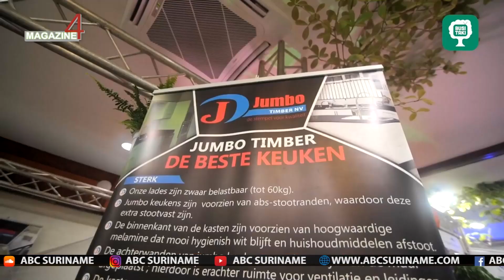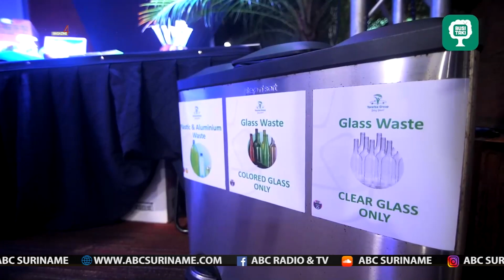Tweede Green Awareness Expo in de banquetzaal van Torarica - ABC Online Nieuws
ABC Online Nieuws - 21 maart 2024

Tweede Green Awareness Expo in de banquetzaal van Torarica

Torarica organiseert samen met WWF Guiana's voor de tweede keer de Green Awareness Expo in de banquetzaal van Torarica. Het doel van het evenement is om duurzame praktijken en nieuwe oplossingen voor een groenere toekomst te laten zien. Tijdens deze drie dagen kunnen bezoekers nieuwe milieuvriendelijke producten ontdekken bij de exposanten.

Scholen uit verschillende districten zullen ook worden uitgenodigd om de expo te bezoeken en ze te informeren over de duurzaamheidsinitiatieven. Op deze 3-daagse expo zullen de deelnemende bedrijven ook hun duurzaamheidsinitiatieven vertellen aan de bezoekers op een interactieve manier.

Marleen Stoffelen, communicatie-officer van WWF Guianas, zegt dat zij een samenwerking zijn aangegaan om een breder publiek te bereiken, en dat dit past binnen hun streven naar bewustwording om de aarde te beschermen, ook met het oog op Earth Hour Day, die op de laatste dag van de expo valt.

De expo begint op 21 maart en loopt tot en met 23 maart.